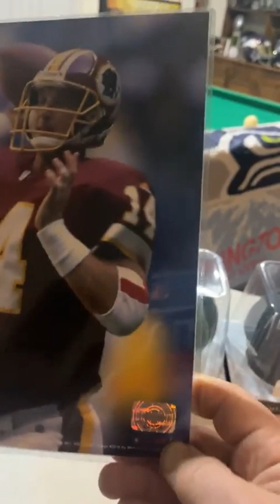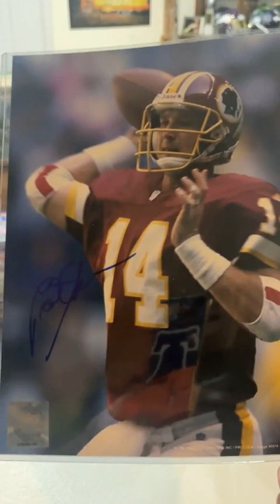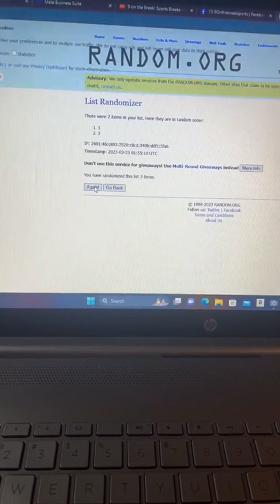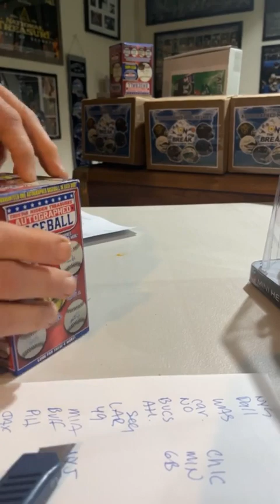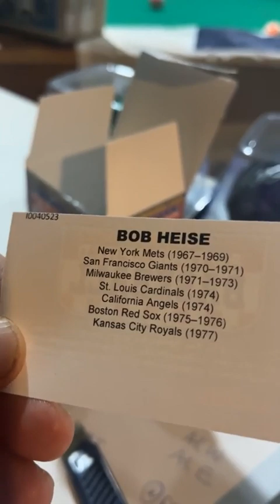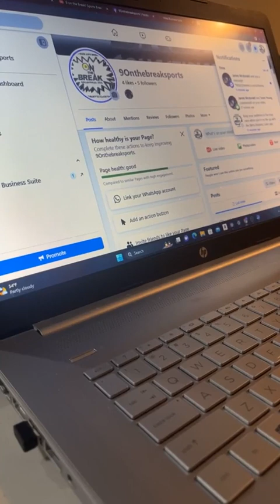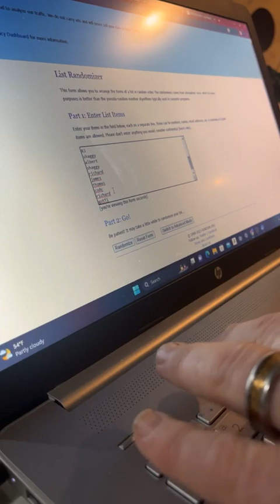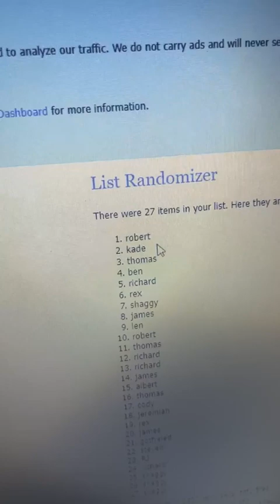TRI STAR BASEBALL BREAK! Wow 1969 Mets , the Miracle Freaking Mets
OUR TRI STAR BASEBALL BREAK, wow what a great Hit a Miracle Mets 1969 player WOW! Congrats